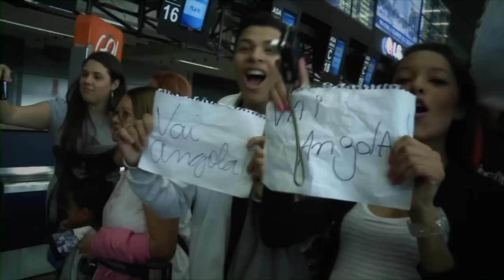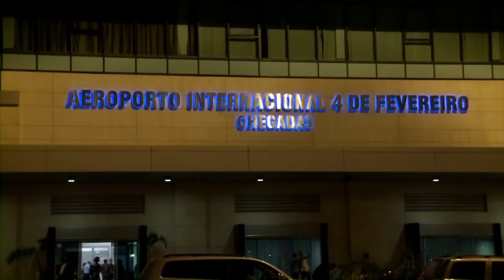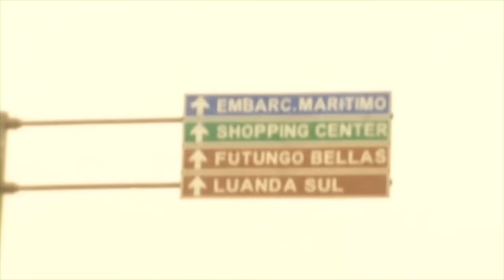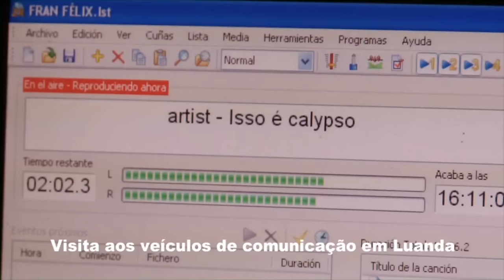DVD Banda Calypso Em Angola - Ao Vivo / 2011 (Completo)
Ao Vivo Em Angola é o Sexto DVD da Banda Calypso, foi gravado em setembro de 2011 durante o Festival Internacional de Música do Sumbe em Angola. Apesar da dificuldade logística, a banda quis gravar o DVD durante as apresentações no Festival como uma forma de prestar homenagem ao povo daquele país. O DVD Foi lançado em maio de 2012 pela Radar Records, apresenta 18 músicas que mostram diversas fases da carreira da banda. O show tem em sua maior parte os hits do Volume 16 da banda, o DVD também contou com a participação de Anselmo Ralph.

⏭ Músicas:

00:00 - Abertura
02:11 - Meu Encanto
05:45 - Homem Perfeito
10:04 - Ardendo De Amor
13:58 - Entre Tapas E Beijos
17:05 - Doa Em Quem Doer
20:21 - Te Encontrei
23:37 - Príncipe Encantado
25:47 - Me Telefona
27:37 - Você Me Enganou
30:06 - O Som Da África (Part. Anselmo Ralph)
35:37 - Meus Medos
38:46 - Perdoa
42:31 - A Cura
45:44 - Blackout
48:49 - Imagino
52:49 - Ataque De Um Leão
56:07 - De Joelhos
01:00:55 - Pra Dançar Carimbó
01:02:00 - Rebola
01:04:18 - Lelezinha
01:07:30 - Vai Pegar Fogo
01:10:59 - Encerramento